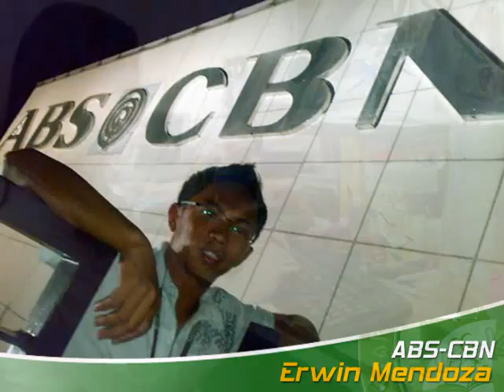Life at the Internship Site - FEU - East Asia College